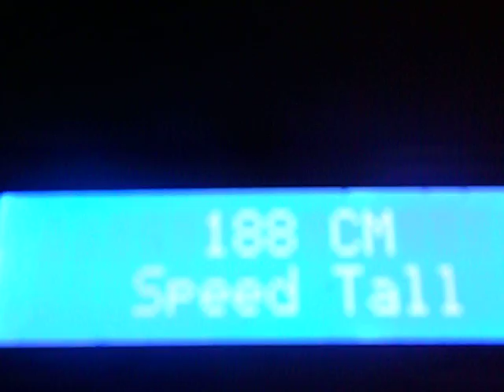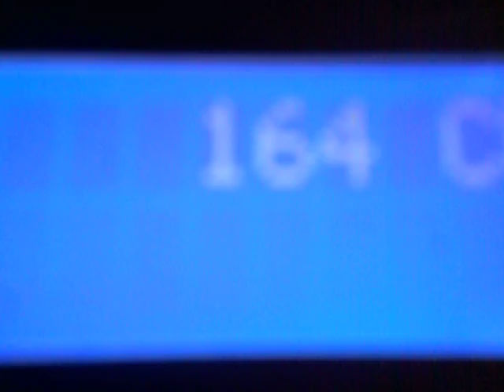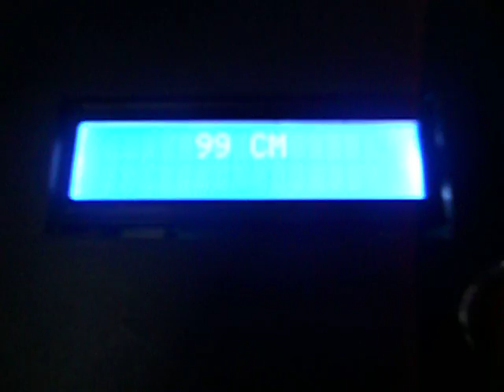เครื่องวัดความสูง โดย Ultrasonic พูดเป็นเสียง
ARDUINO + TDB380 + ULTRASONIC +SOUND